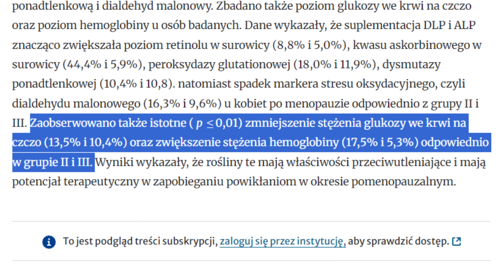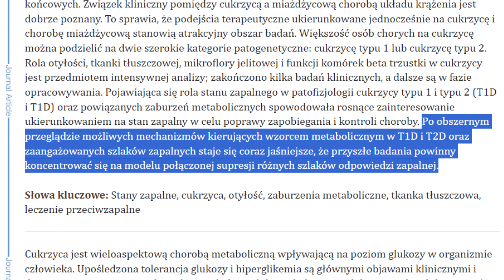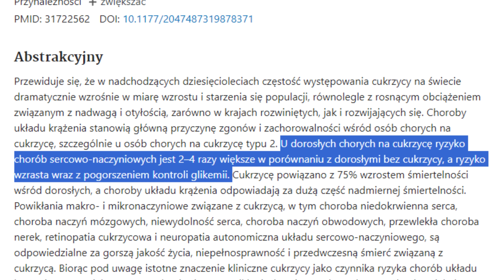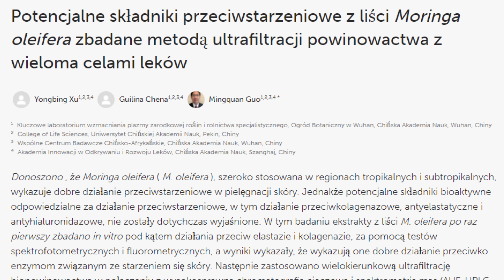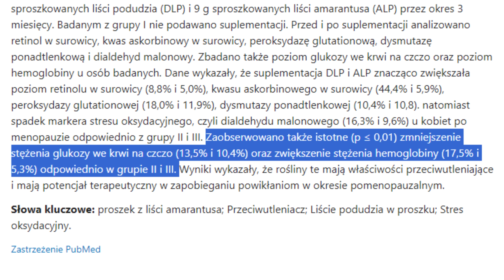Tego proszku boi się CUKRZYCA.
↓ SPIS TREŚCI
0:00 Wstęp
1:09 Cukrzyca
2:17 Stan zapalny
3:07 Układ sercowo-naczyniowy
4:06 Starzenie się
5:05 Hemoglobina
6:02 Ile moringi stosować oraz w jakiej formie?
7:24 Moja książka
7:41 Zakończenie---